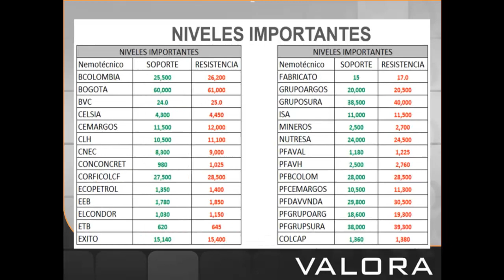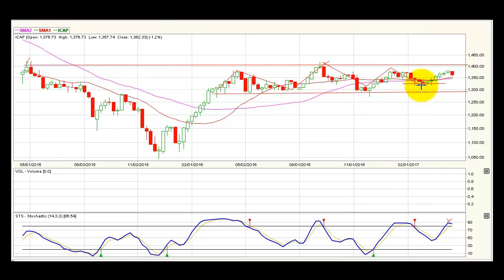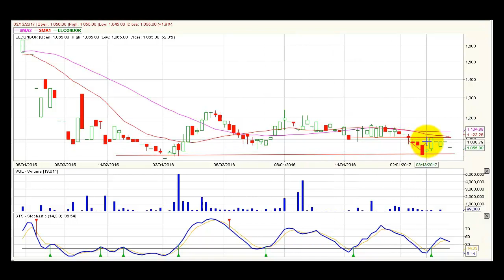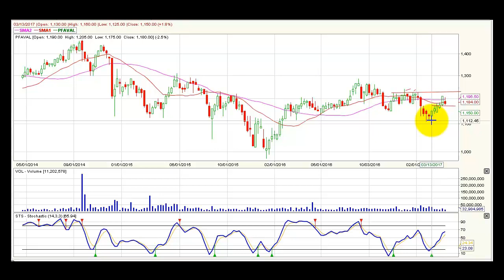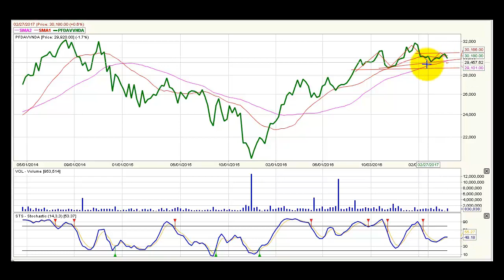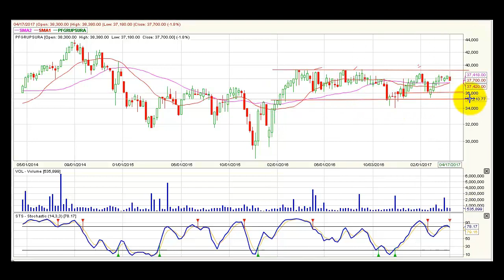Video analisis tecnico Semanal Premercado Abril 24